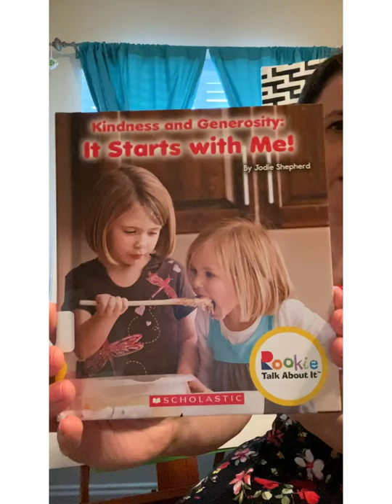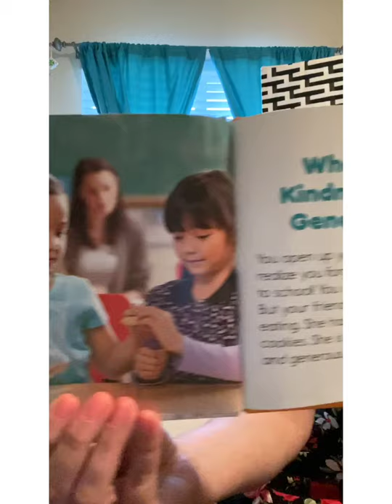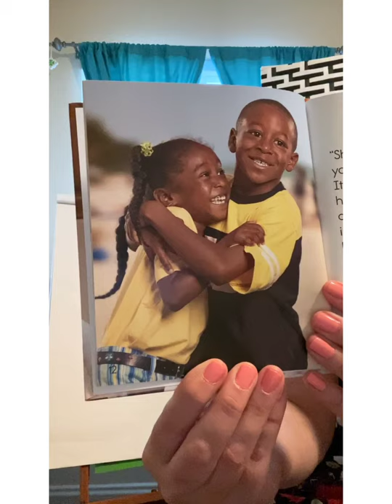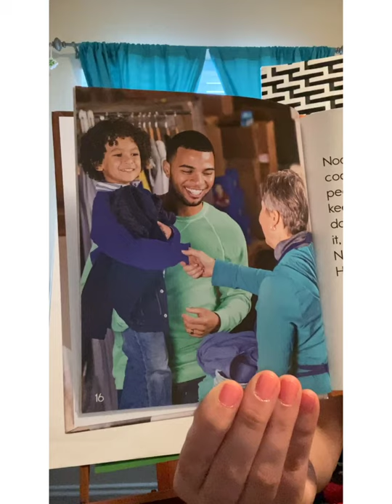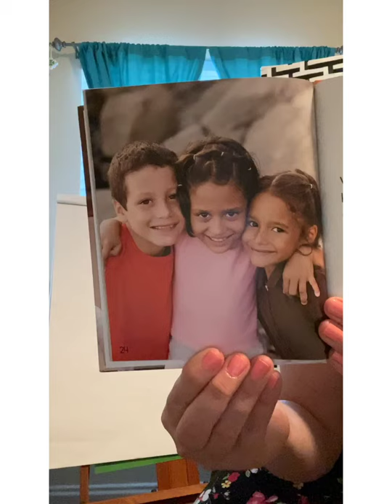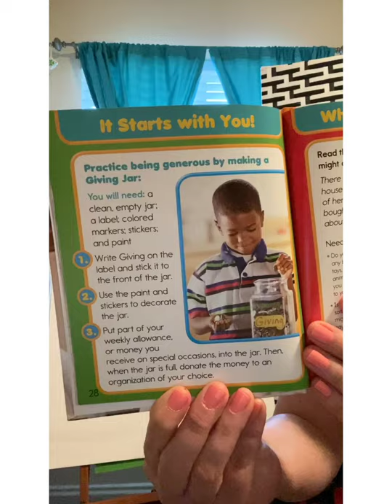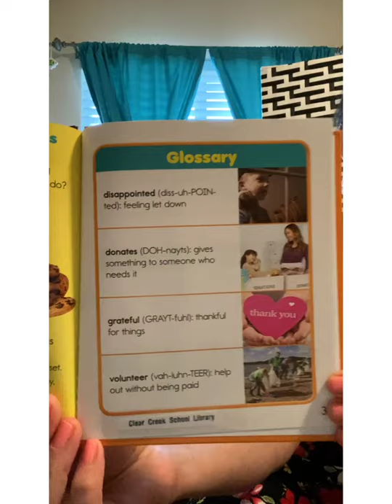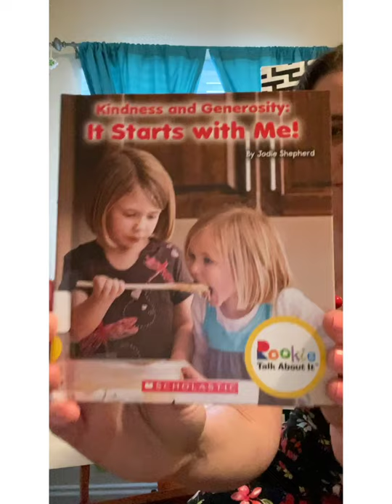Kindness & Generosity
Book on kindness and generosity.